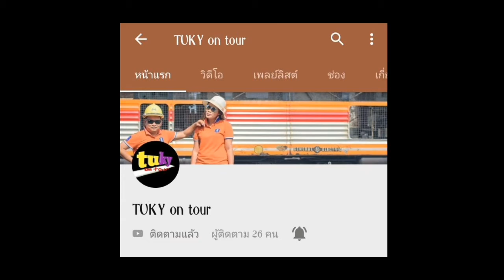หนีร้อนมานั่งเย็นๆที่ร้านกาแฟริมชายหาด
แนะนำร้านกาแฟน่านั่ง ริมชายหาดชลาทัศน์ สงขลา